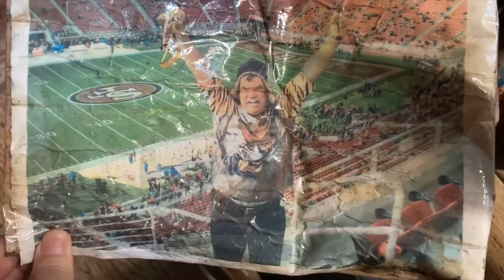Every Music App Advertisement Ever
Guys I found this video on New American airwaves no way it's that green foo how the hell did he get the money to make this ad let alone an entire mobile app??? Might have to go do something about this but later I got weeds to whack. Oh yeah don't download this app it probably has Chinese spyware on it.